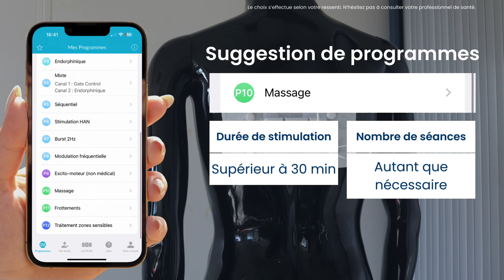Utilisation de l'ACTITENS dans la dorsalgie